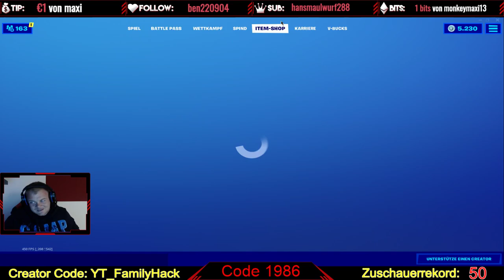Custom Games im Livestream Code 1986 - beweist euer können